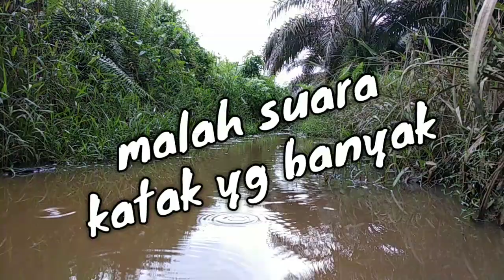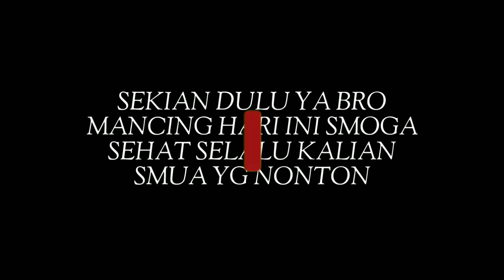Mancing di sungai yang sering di racun cari cari rezeki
Assalamualaikum sobat mancing smoga sehat slalu dijauhkan dari semua marabahaya dan penyakit aminnn ... Memaksakan diri mancing habis hujan cari cari rejeki manfaat kan waktu luang ..